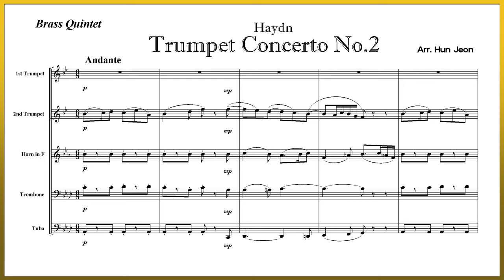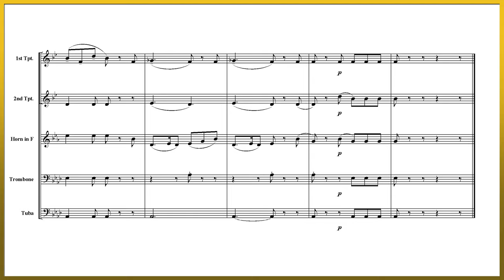Haydn - Trumpet Concerto No.2 (Brass Quintet Arrangement)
♥Stop distribution of free sheet music♥
♥무료 악보 배포를 중지합니다.♥